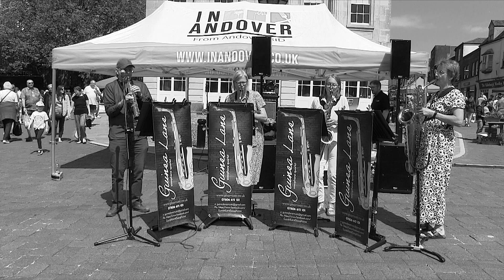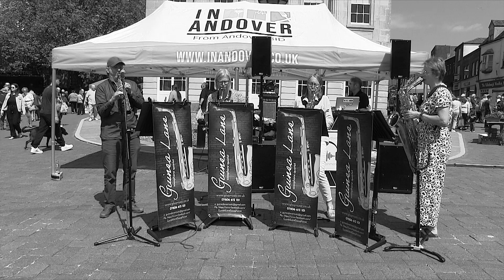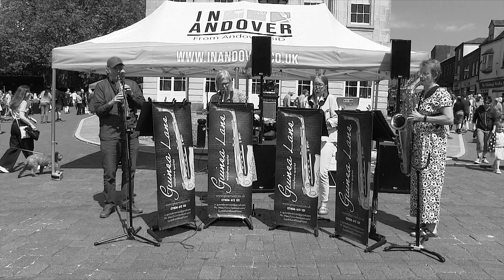Guinea Lane Play Brothers in York and the Plane Tree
Here's GLSQ performing in the late spring (not quite summer) sunshine at the Andover Gardening Fair May 19th 2024. This number is Brothers in York & The Plane Tree.
Camera work is by John Baxter. Thanks John.